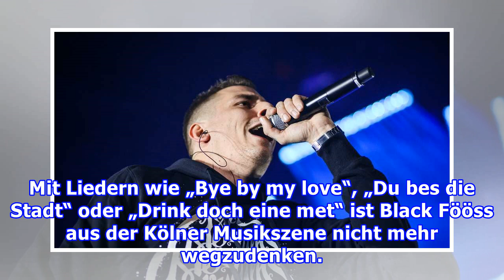Sänger von bekannter deutscher Band kollabierte auf Bühne - Jetzt hat er eine Bitte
Während eines Auftritts beim Kölner Karneval ist Günther „Bömmel” Lückerath, Sänger und Gitarrist der Band Black Fööss, auf der Bühne zusammengebrochen. Jetzt hat er sich mit einer Bitte gemeldet. Update vom 25. März: Wie „express.de“ berichtet, hat sich Bömmel Lückerath mit einem Statement gemeldet...